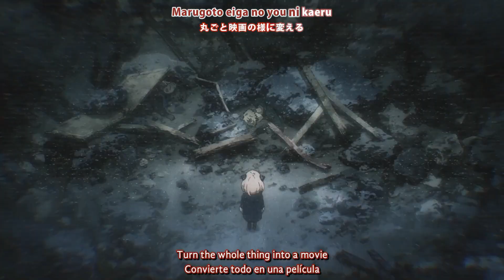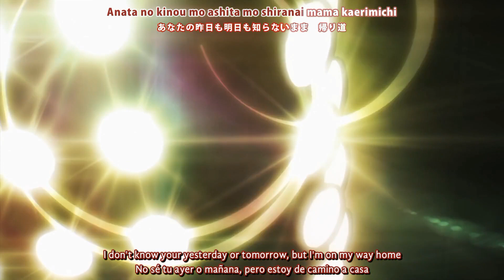『Lyrics AMV』Spy x Family OP 2 Full ｢ Souvenir - BUMP OF CHICKEN ｣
– Spoilers!

｢  1 - 12 ｣

｢Video Info｣

➢ Edition and Subtitle: @Goodlight1

｢Info｣

➢ Song: Souvenir.
➢ Autor: BUMP OF CHICKEM.

✦ Subtitle Editing: @Serpentinoooo
✦ Spanish Translation: @Serpentinoooo
✦ English Translation: @Serpentinoooo